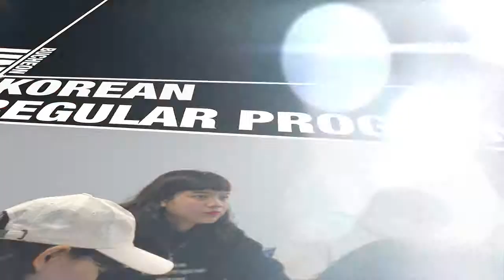Bucheon University Korean langguage class student interview 3